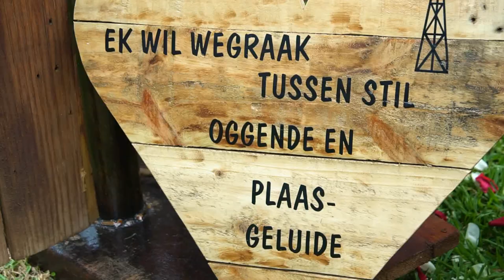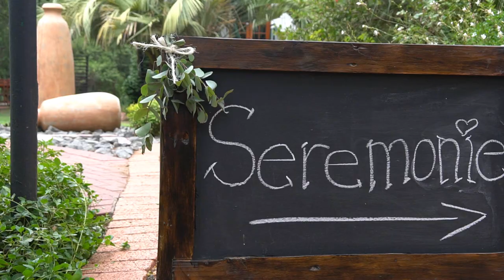Jacques & Stefenie van Eeden - 9 Februarie 2019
Video deur Sound Bytes & Snap Photography. Hoogtepunte van Jacques & Stefenie van Eeden se troue by Kopano Nokeng, Bloemfontein.